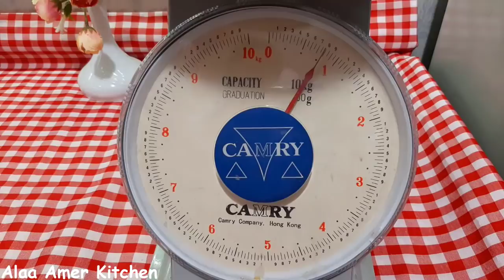🥳حضرت صاجاتى ولميت ولادى واتحديت اكبر حلوانى فى عمل البيتى فور الدايب😂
المقادير بالاكواب◀
كيلو دقيق خاص بالكحك والبسكويت
4 اكواب وربع زبدة صفراء بحرارة المطبخ
4 عدد بيض كامل بحرارة المطبخ
م ك فانيليا
2 كوب ونصف سكر بودرة
رشة ملح بين الاصابع

المقادير بالجرام◀
850 جرام زبدة صفراء بجرارة المطبخ
4 عدد بيض كامل بحرارة المطبخ
20 جرام فانيليا
340 جرام سكر بودرة

بتي فور فاخر من الاخر اسرع وصفه نواعم ف نص ساعه وبس جهزيه واتحدي بيه المحلات واحكمو ب نفسكم😋
عملت البيتي فور بالكيس وبالماكينة بالكوباية وبالجرام البيتيفور ناعم وبيدوب دوب
بيتيفور العيد الفخم هش وناعم بمقادير واسرار اشهر محلات الحلويات 😉🙈
احلي وأسهل بيتيفور 😋😋والطعم حكاااااايه مفيش أنجح ولا اجمل من كدا
بفضل الله الاوردرات بتزيد😍بيتيفور العيد الناعم بالماكينة والقمع وبعجينة واحدة👌احتارى واختارى😂
النهارده اقدر اتحدي افخم المحلات بالتيفور بتاعي ومقاديره الجديده
بيتيفور العيد.. أنجح وصفة هتجربوها وسر القوام الدايب!
بيتيفور العيد المقرمش !
طريقه البيتفور السنه دي بتحدي بيه ايتوال الا بيبيع الكيلو ١٠٠٠ ج وفي نص ساعه
بيتيفور العيد الدايب وسر طعمه المميز وقوامه الهش بيتيفور قمع وماكينه
بيتيفور فاخر خارج المنافسة وأحلى من محلات الحلوانى